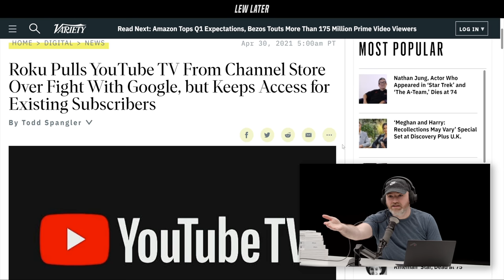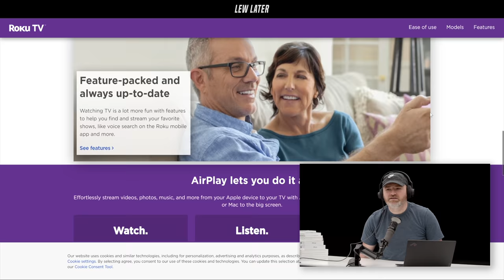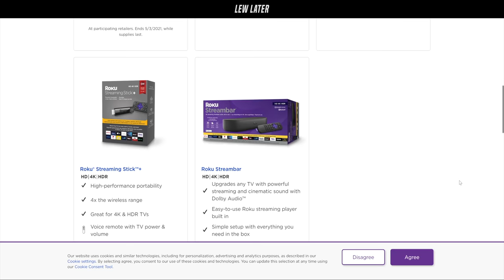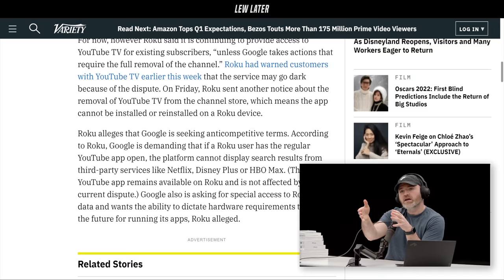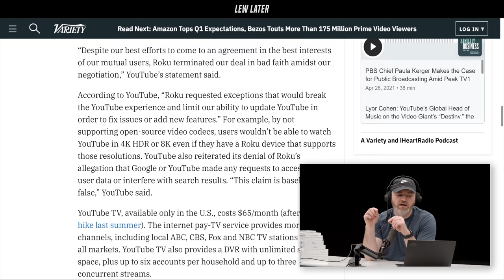YouTube on Roku Devices is in Jeopardy...